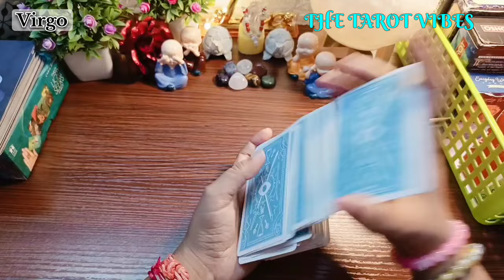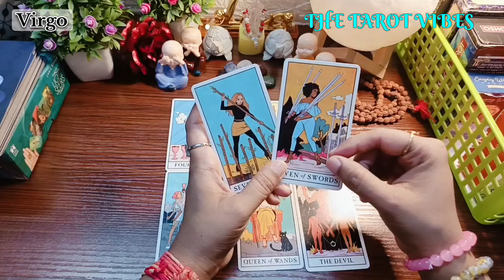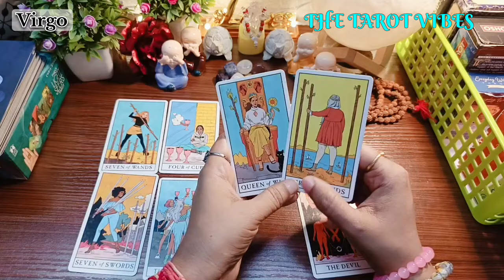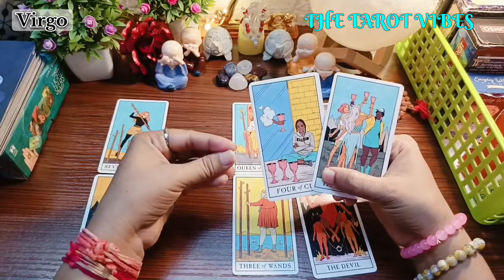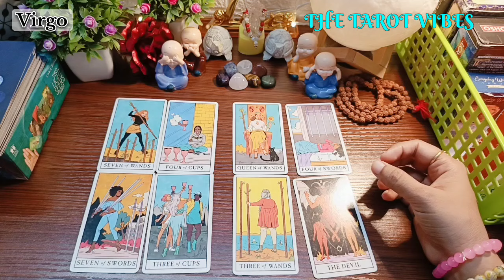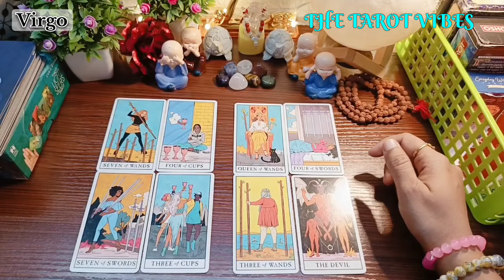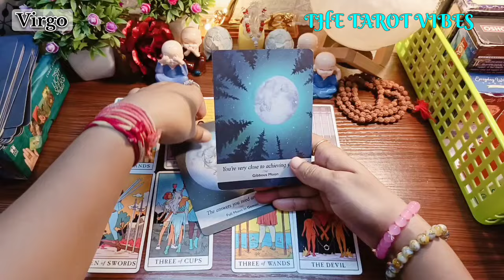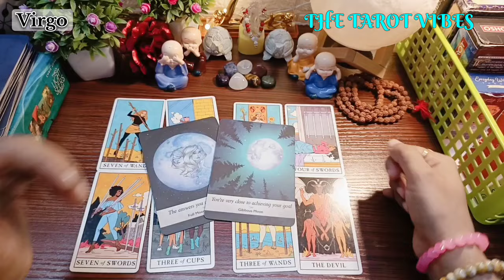☘️Virgo(kanya)♍🌀16-31 May 2024✴️Love Tarot Reading💖Hindi